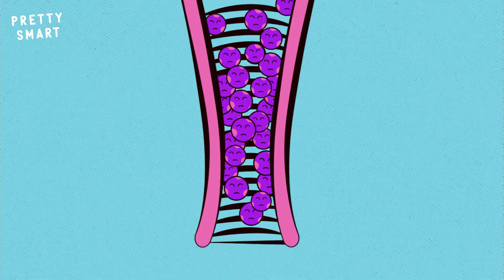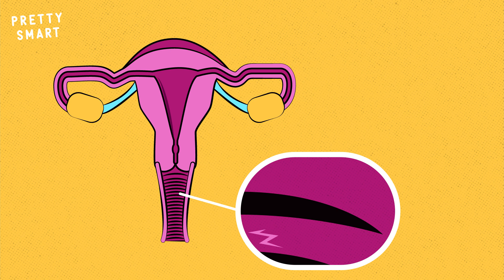THE TRUTH ABOUT WHAT'S REALLY IN YOUR TAMPONS | PRETTY SMART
ARE TAMPONS ACTUALLY SAFE FOR YOUR BODY?

Do you know what's really in your tampons? Do you know how to avoid getting Toxic Shock Syndrome (TSS)? Find out on this episode of PRETTY SMART

On each episode of PRETTY SMART, we give detailed, research-based explanations of anatomical curiosities. We explore all things about our bodies that we forget to think about!

Become a Beauty Hack Expert!